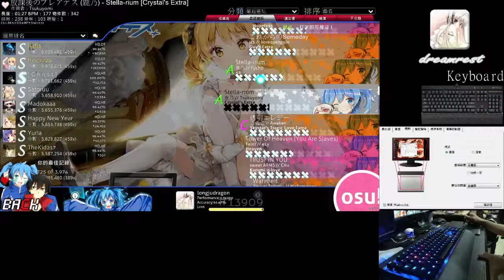【OSU!】kano-Syrlla-rium【Crystal's Extra】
acc:98.5%